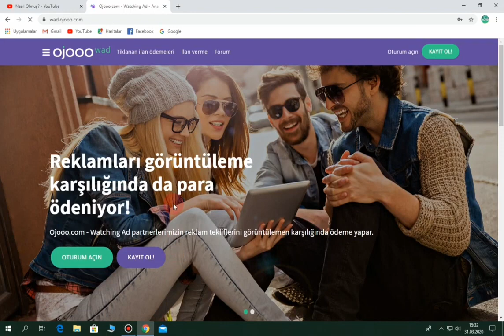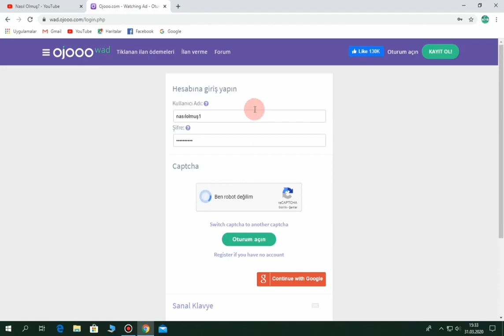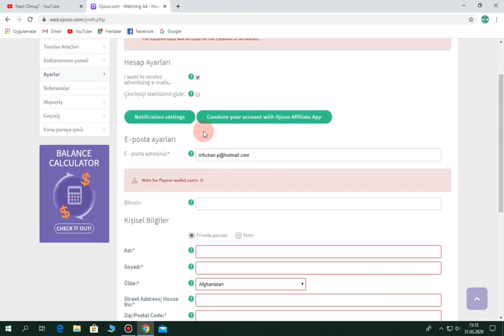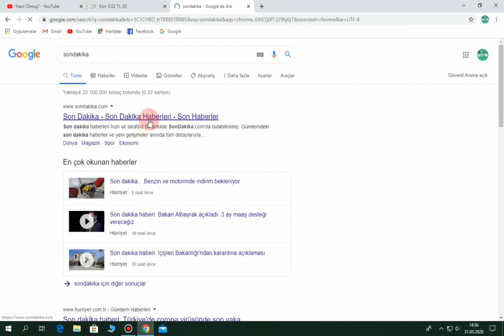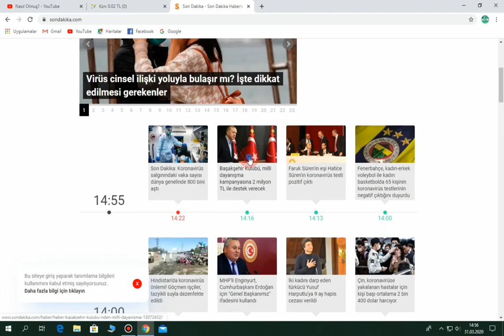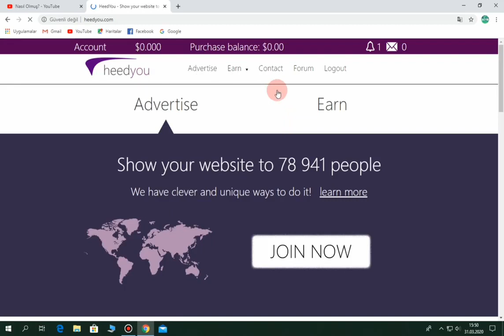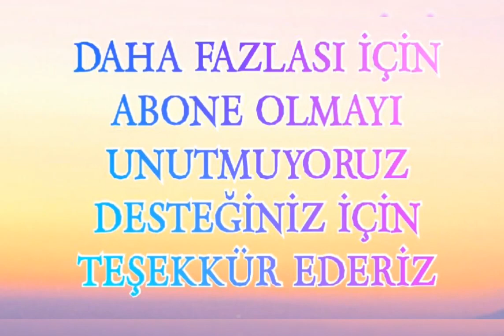İNTERNETTEN PARA KAZANMA ! OTURDUĞUN YERDEN PARA KAZAN 2021 KANITLI KAZANÇ !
Merhaba arkadaşlar bugünkü videomuzda internetten nasıl para kazanılır onu anlattık umarım faydalı olmuştur iyi seyirler